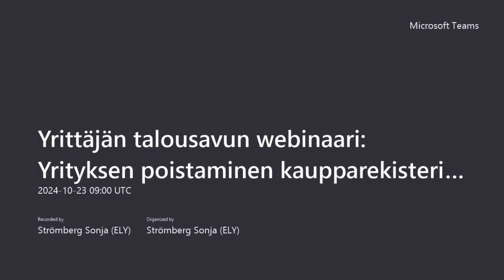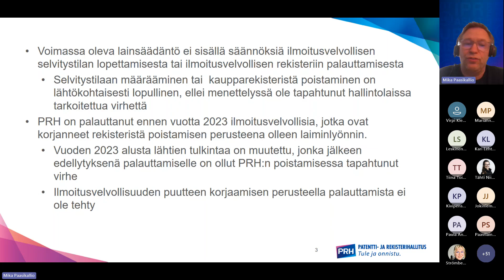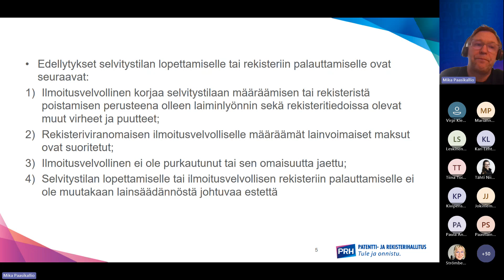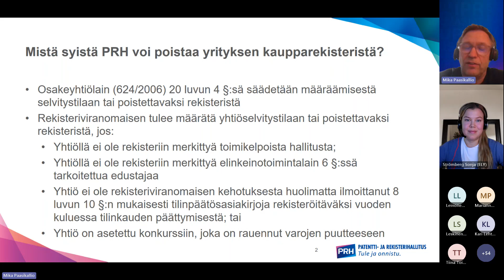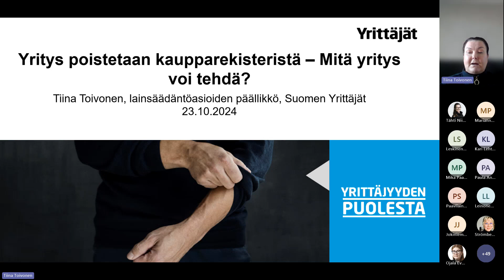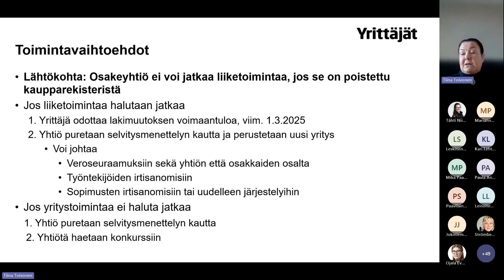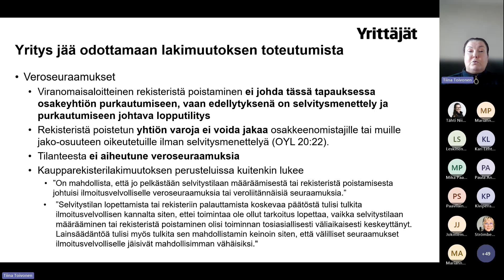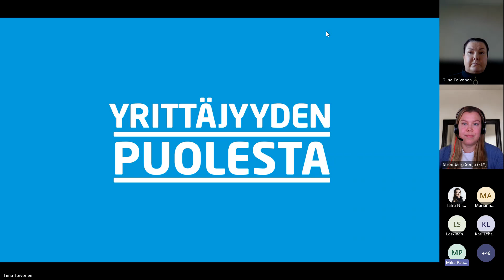Yrittäjän talousavun webinaari 23.10.2024: Yrityksen poistaminen kaupparekisteristä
Yrittäjän talousavun webinaarissa aiheena yrityksen poistaminen kaupparekisteristä. Mistä syistä PRH voi poistaa yrityksen kaupparekisteristä ja mitä seurauksia sillä on? Kaupparekisteristä poistamiset on toistaiseksi keskeytetty ja työ- ja elinkeinoministeriö on aloittanut lainvalmistelun tahattoman erehdyksen vuoksi poistetun yrityksen palauttamisesta rekisteriin. Mitä tulevilta lakimuutoksilta odotetaan? Vieraana lakimies Mika Paasikallio PRH:sta ja lainsäädäntöasioiden päällikkö Tiina Toivonen Suomen Yrittäjistä.

Yrittäjä, älä jää taloushuolissasi yksin!

Meiltä saat luottamuksellista, maksutonta ja asiantuntevaa tukea ja neuvontaa. Yrittäjän talousavun neuvojat ovat yrityksen talouden ja terveyttämisen asiantuntijoita. Pääset alkuun soittamalla tai jättämällä yhteydenottopyynnön lomakkeen kautta. Ota rohkeasti yhteyttä, niin etsitään yhdessä keino päästä parhaaseen mahdolliseen lopputulokseen!

Yrittäjän talousavun neuvontapalvelu on avoinna:
suomeksi ma–pe klo 9–16.15 numerossa 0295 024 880 (pvm/mpm)
på svenska to kl 9–16.15 ​​​ 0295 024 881 (pvm/mpm)
In English Mon.–Fri. 9–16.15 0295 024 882 (pvm/mpm)